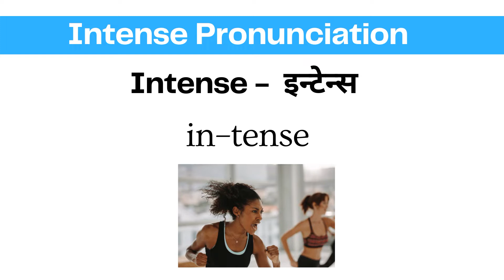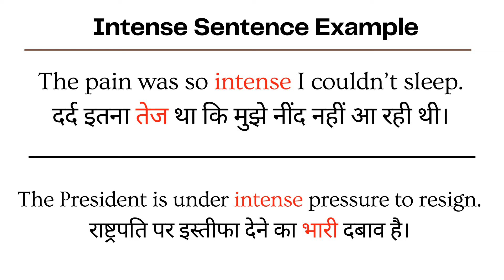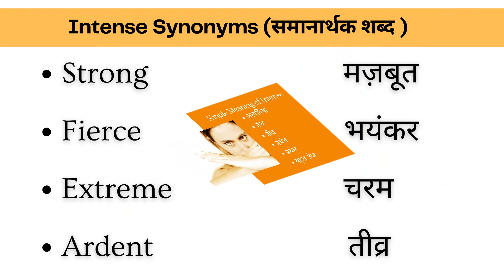Intense Meaning in Hindi | Sentence examples with Intense | Intense kya hota hai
Intense Meaning in Hindi Intense sentence examples How to use Intense in Hindi

Hello and welcome Viewers to LearnTogether - aaiye aaj ke iss video me jantey hai Intense ka matlab or uski pronunciation video ke end me dekheygey Intense shabdh ka sentence me prayog

to simple shabdo me Intense ka matlab hota hai:

अत्यधिक
तेज
तीव्र
प्रचंड
प्रबल
बहूत तेज
Intense Synonyms (Similar words)
Strong  मज़बूत
Fierce भयंकर
Extreme चरम
Ardent तीव्र

make sentences with Intense
Intense in a sentence
sentence examples with Intense
how to use Intense in a sentence
Intense se sentence